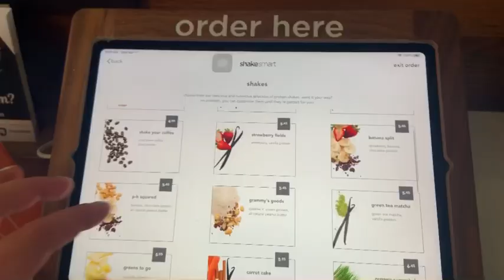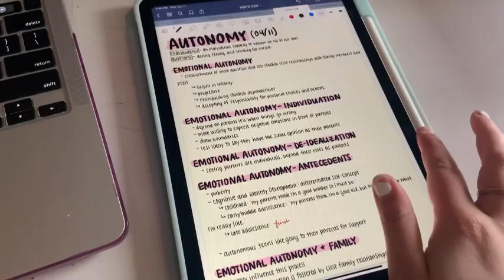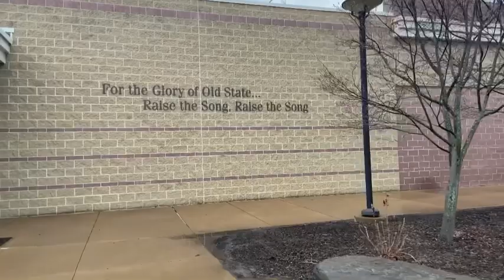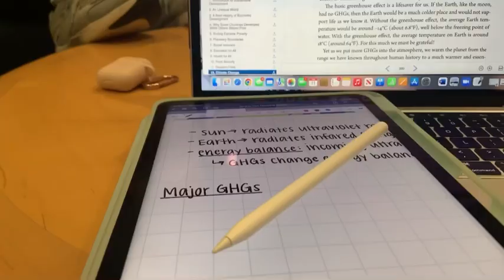Penn State Day in the Life (college freshman)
Hey guys!! Today I vlogged my very busy Monday and had so much filming it with my friends, I hope you enjoy!

Musician: LiQWYD